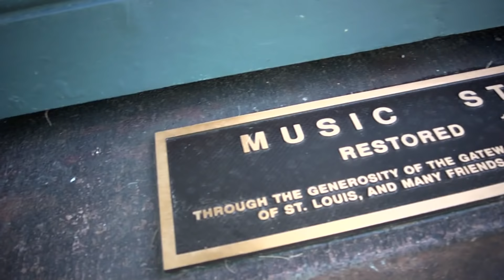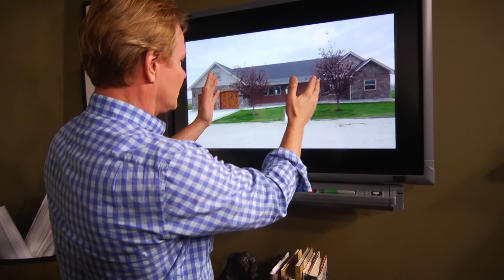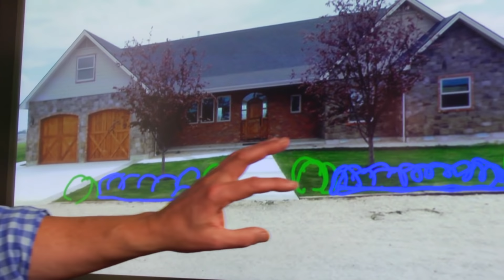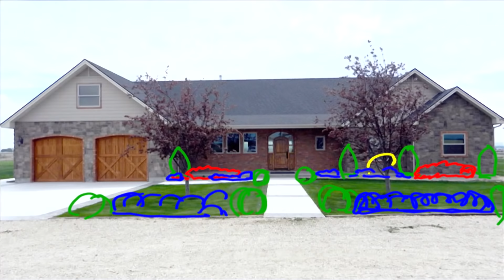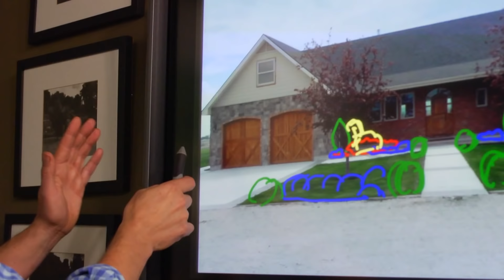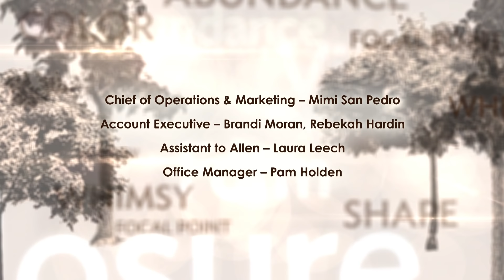Garden Art & Architecture | Garden Home (1202)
On this episode of Garden Home , host P. Allen Smith shares tips on decorating flower vases, adding garden ornaments to any landscape, and takes us along as he tours the fountains of Tower Grove Park in St. Louis, Missouri, the Monet Garden at the Garfield Park Conservatory in Chicago, and the unique sculptures at the Bernice Gardens in Little Rock, Arkansas.  Allen shares the latest progress on the Garden Home Challenge.

Topic Include
Tower Grove Park Tour in St. Louis
Choosing Garden Ornaments
Garden Sculptures Exhibits
Bernice Community Garden Tour in Arkansas
Garfield Park Conservatory Design  Tour in Chicago
Eco Friendly House
Virtual Makeover
Homemade Flower Vase Decor